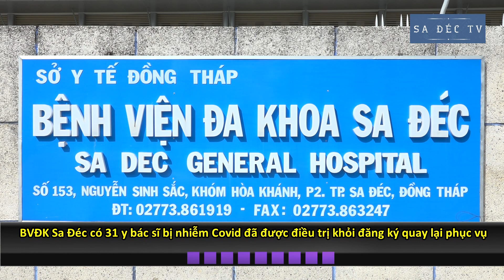Bệnh viện Sa Đéc có 31 y bác sĩ bị nhiễm Covid đã được điều trị khỏi đăng ký quay lại phục vụ